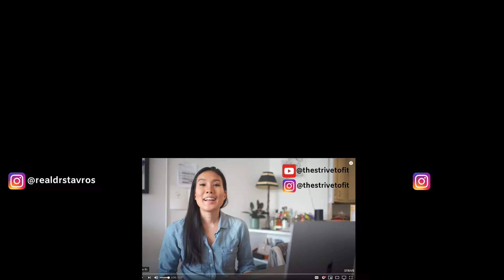Dr. Paul & Dr. Stavros React: How To Stop Procrastinating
Procrastination is one of the most common reasons why people fail to reach their goals and ultimately give up because it's 'too hard'.

The thing most people don't realize is that when you label yourself a 'procrastinator', you're essentially setting the tone for the future that you will in fact continue to procrastinate (ie. It's a habit). Thus, by labeling ourselves as 'not being a procrastinator', we set the tone for avoiding the destructive behaviour.

Today, Dr. Paul & Dr. Stavros are watching & reacting to "TheStriveToFit" (aka. Jamie)'s YouTube video titled: How To Stop Procrastinating!

So, if you want to stop procrastinating, we're diving into Jamie's video and giving our own spin on her tips & tricks (which by the way were almost identical to those we teach our students).

Get ready for some life-changing advice from TheStriveToFit

Huge thanks to Jamie for her great YouTube content.

Some of the core topics we discuss in today's reaction video include:

(1) Why we procrastinate and how to identify the underlying cause
(2) Strategies to stop procrastination on the spot
(3) Additional tips to ensure you don't get sucked into procrastination in the future

Let us know what your favorite tip from this video was by leaving us a comment in the comments section below!

We post daily tips, tricks, & strategies to succeed in medical school & in life on my Instagram account

(2) How To Get Into Family Medicine As A Caribbean Med Student w/ Dr. Samantha Vouyiouklis

(3) How To Go From Zero Contacts In The US To Medical Residency w/ Dr. Lara Saleh

Our Programs:

(1) Residency Roadmap Program: This is a front-to-back mentorship program where we help you navigate med school, USMLE's, and the interview season. This is an application-only program. Setup a call to see if you're a good fit for the program by visiting

(3) Step 2 CS Survival Guide Casebook: Get over 120 high-yield Step 2 CS practice cases with detailed feedback checklists, gold-standard patient note samples, & detailed standardized patient case info